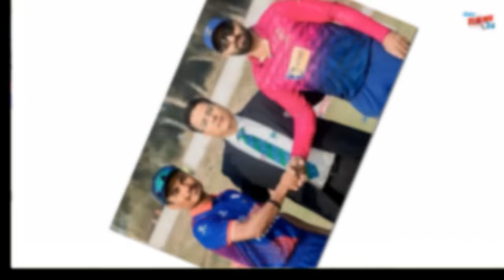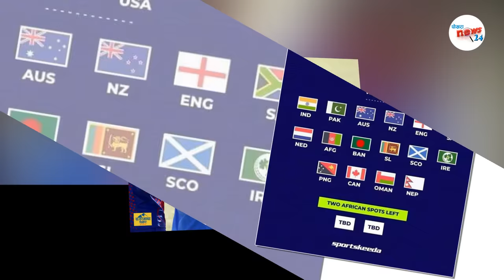२०१४ को टी-२० विश्वकप भन्दा २०२४ मा फरक फर्म्याट ||नेपालले सिधै ठुला टिमसंग खेल्ने Nepalcricket